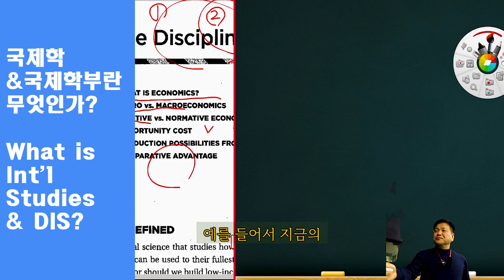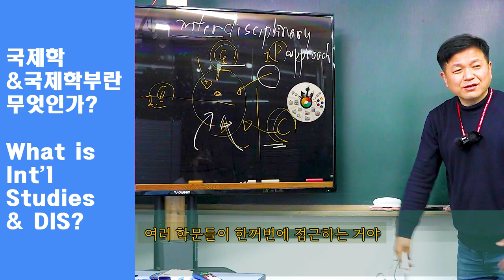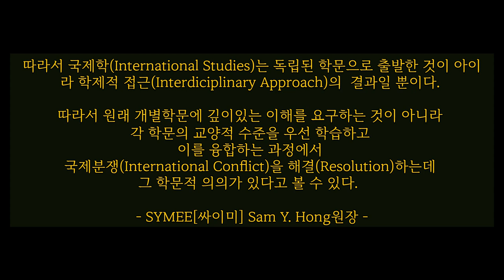국제학부란? 학제적 접근을 통한 국제분쟁 해결 방법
국제학부란? 학제적 접근을 통한 국제분쟁 해결 방법 | Sam Y. Hong 원장

설명글:
러시아와 우크라이나의 갈등을 통해 국제학부의 중요성을 살펴봅니다. 국제학은 정치, 경제, 환경, 문화 등 다양한 학문이 융합되어야 복잡한 국제 문제를 해결할 수 있습니다. Sam Y. Hong 원장이 설명하는 학제적 접근법과 국제학부의 필요성에 대해 알아보세요.

러시아와 관련된 국제 문제
러시아가 지금 어디를 침략했어? 우크라이나. 그렇다면 우크라이나를 침략한 부분을 생각해봅시다. 러시아는 동부, 벨라루스, 크림반도에서 수도 키에프(키이우)를 몰락시키려 하고 있어요.

국제 분쟁 해결 방법
이러한 국제 분쟁을 해결하기 위해서는 여러 학문이 필요합니다. 정치적 측면에서 해결할 수도 있고, 경제적인 측면에서 해결할 수도 있어요. 예를 들어, 이 지역에는 가스 수로관이 있습니다. 또한, 체르노빌이 있어 환경적인 측면도 중요해요. 이 문제는 슬라브 민족의 문화적인 것, 민족적인 것으로도 접근할 수 있어요.

국제학부의 역할
국제학부는 단순히 특정 학문으로 해결하는 것이 아니라, 모든 학문이 모여 하나의 학문을 만드는 것입니다. 국제학부는 국제법, 국제정치, 국제경제, 비교문화, 환경 등 다양한 학문을 연구하여 복잡한 국제 문제를 해결할 수 있도록 합니다.

학제적 접근 (Interdisciplinary Approach)
우리는 특정 학문 하나만으로는 복잡한 문제를 해결할 수 없어요. 경제학, 문화, 환경, 정치, 법학, 기술 모두를 결합하여 접근해야 합니다. 이를 '학제적 접근'이라고 합니다. '학문과 학문이 모여서 하는 것'을 의미하는 '학제적 접근'을 통해 국제학부를 만들어냈습니다. 따라서 국제학(International Studies)는 독립된 학문으로 출발한 것이 아니라 학제적 접근의 결과입니다.

국제학부의 학문적 의의
국제학부는 개별 학문에 깊이 있는 이해를 요구하기보다는, 각 학문의 교양적 수준을 우선 학습하고 이를 융합하는 과정에서 국제분쟁을 해결하는 데 그 학문적 의의가 있습니다.

SYMEE[싸이미] Sam Y. Hong 원장 -

What is the School of International Studies? Resolving International Conflicts through an Interdisciplinary Approach | Sam Y. Hong

Description:
Explore the importance of the School of International Studies through the lens of the Russia-Ukraine conflict. International Studies require the integration of various disciplines such as politics, economics, environment, and culture to solve complex international issues. Learn from Sam Y. Hong about the necessity of an interdisciplinary approach and the role of the School of International Studies.

Script:

International Issues Related to Russia
Where is Russia invading now? Ukraine. Let's consider the invasion of Ukraine. Russia is trying to bring down the capital, Kyiv, from the east, Belarus, and Crimea.

Methods to Resolve International Conflicts
To resolve these international conflicts, we need various disciplines. It can be addressed from a political perspective or an economic perspective. For instance, there are gas pipelines in this region. Additionally, Chernobyl is here, making the environmental aspect important as well. This issue can also be approached from the cultural and ethnic aspects of the Slavic people.

Role of the School of International Studies
The School of International Studies does not solve problems with a single discipline but combines all disciplines into one. It studies international law, international politics, international economics, comparative culture, and the environment to solve complex international problems.

Interdisciplinary Approach
We cannot solve complex problems with just one discipline. We need to combine economics, culture, environment, politics, law, and technology. This is called the 'interdisciplinary approach.' Through this approach, the School of International Studies was created. Therefore, International Studies did not start as an independent discipline but is the result of an interdisciplinary approach.

Academic Significance of the School of International Studies
The School of International Studies does not require a deep understanding of individual disciplines. Instead, it focuses on learning the foundational knowledge of each discipline and integrating them to resolve international conflicts. This is where its academic significance lies.

SYMEE [싸이미] Sam Y. Hong -

タイトル:
国際学部とは何ですか？学際的アプローチによる国際紛争の解決方法 | サム・Y・ホン

説明:
ロシアとウクライナの紛争を通じて国際学部の重要性を探ります。国際学は、政治、経済、環境、文化などのさまざまな学問が統合されることで、複雑な国際問題を解決することが求められます。サム・Y・ホンが説明する学際的アプローチと国際学部の必要性について学びましょう。

スクリプト:

ロシアに関連する国際問題
ロシアは現在どこを侵略しているのでしょうか？ウクライナです。ウクライナの侵略について考えてみましょう。ロシアは東部、ベラルーシ、クリミアから首都キエフ（キーウ）を陥落させようとしています。

国際紛争を解決する方法
これらの国際紛争を解決するには、さまざまな学問が必要です。政治的な観点からも、経済的な観点からも解決することができます。例えば、この地域にはガスパイプラインがあります。また、チェルノブイリもあり、環境的な側面も重要です。この問題は、スラブ民族の文化的および民族的な側面からもアプローチすることができます。

国際学部の役割
国際学部は特定の学問だけで問題を解決するのではなく、すべての学問を統合して一つの学問を作り上げます。国際学部は、国際法、国際政治、国際経済、比較文化、環境などのさまざまな学問を研究し、複雑な国際問題を解決することを目指しています。

学際的アプローチ
私たちは特定の学問だけでは複雑な問題を解決することはできません。経済学、文化、環境、政治、法学、技術を組み合わせる必要があります。これを「学際的アプローチ」と呼びます。このアプローチを通じて、国際学部が創設されました。したがって、国際学（International Studies）は独立した学問として出発したのではなく、学際的アプローチの結果として存在しています。

国際学部の学問的意義
国際学部は個々の学問の深い理解を要求するのではなく、各学問の教養的なレベルをまず学び、それらを統合する過程で国際紛争を解決することに学問的意義があります。

SYMEE [싸이미] サム・Y・ホン

标题:
什么是国际学部？通过跨学科方法解决国际冲突 | Sam Y. Hong

说明:
通过俄罗斯和乌克兰冲突探讨国际学部